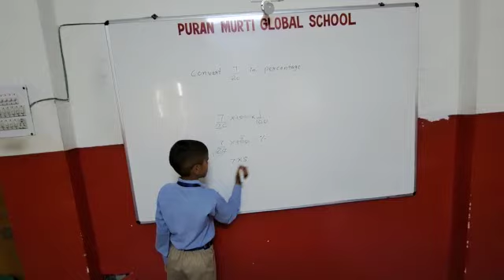Mayank class 5th Mathematics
Join Puran Murti Global School
Puran Murti Global School is one of the Top Rank School in Delhi-NCR. The School has been always committed and responsive towards the needs of Modern Education.
Our School focuses on the Career along with the 100% Assuring Good Results. Our Academy helps the Students to Enhance their Personality with their Interest. The new age programs are the courses that help the candidate in building their future career. Along with studies we promote extra curricular activities for the development of the students.
Puran Murti Global School,
Kami Road, Sonipat (Delhi-NCR) Haryana - 131001. India
Admission Helpline
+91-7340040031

Puran Murti Students performance
Match stick activity by senior kg class
Meri Jaan Hai Radha 2 | Shyam Ji Ka Lifafa 2 | Raju Punjabi, Krishan Bhajan | Janmastmi Speacial
Performance @puranmurtiglobalschool
LORD BUDDHA NATIONAL PUBLIC SCHOOL
WhatsApp Video 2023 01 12 at 3 23 26 PM
Students act as a Teachers
All India Bal Kesari winner from Puran Murti global school’ student
Teachers day program @puranmurtiCollegeofLaw
Annual Concert
Shape Identification Activity by Nursery class part
Disciplined Disciples International School, Fatehgarh Churian, GSp, Punjab
Pmgs students performance on teachers day
main is school ki bus chalata hun yaduvanshi shiksha niketan hansi#Pardeepsuntaharyanvi
Khaniya dance @puranmurtiCollegeofLaw
Day in the Life at American Public High School
swami keshwanand school bhdhadar sikar ।
opening ceremony of sports meet
3D School Tour of Wisdom Valley, Palwal
Sant Baba Bhuri Wale Public Senior Secondary School inAmritsar
mere khet ki med per panghat Haryanvi movie song ☀️☀️☀️
MERI PATLI KAMAR NAdA ZUBEDAR LIYO PANGHAT HARYANVI MOVIE SONG ACTRESS USHA PANDIT MP4
सौर परिवार
Msc punjab university past Papers/Msc Maths(Real analysis)
Best Girls Boarding Schools in India | List of Top boarding schools: Admission, Alumni and more
British Victoria School (overall view)
Ke Bera Tha Jindgi Manei
Top 10 Colleges In Multan - Best Colleges In Multan - Private Colleges In Multan
Water Tamatar - Haryanvi Folk Dance By Ruhani Dangi - Shalu Kirar
Class Topper कैसे बनें? जानिए Skill with Knowledge की मदद से
Learning time
Drone View of Mount Litera Zee School, Muzaffarpur
Top 10 Best Schools in Vadodara
Georgetown University Video Essay MIM Graduate Program
DFC Parvati Kanya Vidyalaya,Hudco,Aurangabad(Unattractive Classroom)
GENIUS MOVIE 2018 | Shooting at IIT ROORKEE
School band II Rkp Madina IIBand,Drum,Music Instruments IISam Bhardwaj
Great performance @pmgs
R N Patel madhyamik Vidhyalaya Pardipata
jalebi Khao pratiyogita
भूपेश गुप्त इण्टर कॉलेज भभुआ का प्रागंण 👨‍🎓education
Sir Syed Educational Institution Tipu Road Rawalpindi
Haryanvi Chutkule By Foolia | Hit Haryanvi Jokes | Rajkumar dhankhar ke chutkule
Jija tu Kala main Gori Ghani old song Chandrawal Haryanvi movie 1984 👍
Shining Star Public School, Badram-Khodaibari,Siwan